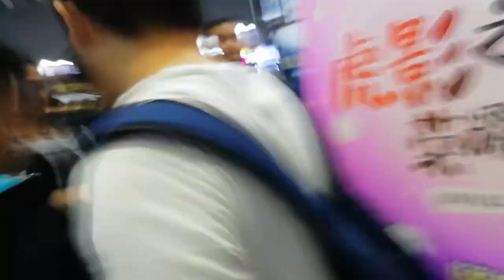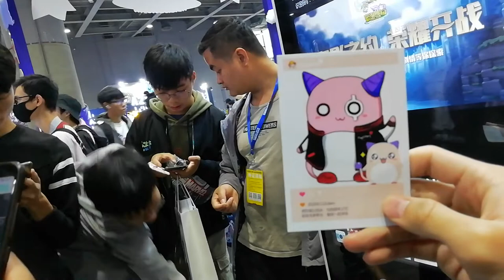Printing a Pinkbean image at CMS offline exhibition on January 1